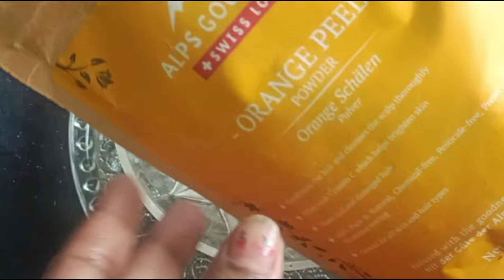नारियल तेल ऐसे लगाती हूँ फेसिअल से 1000 गुना ज्यादा निखार आ जाता है, चेहरा चमकदार और गोरा हो जाता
नारियल तेल ऐसे लगाती हूँ फेसिअल से 1000 गुना ज्यादा निखार आ जाता है चेहरा चमकदार और गोरा हो जाता है
glass skin
skin tightening